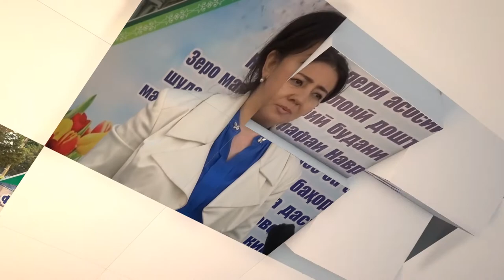Матбуот метавонад пурра озод бошад?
Оё расонаҳо комилан озоданд?
Озодии матбуот дар кишвар ба назар мерасад?
Хабарнигорон дар навиштани мавод ба меъёрҳои касбӣ риоя мекунанд,? ва ё мувозинати ҷонибҳо дар  баррасии мавзӯҳои  доғ риъоя мешавад?